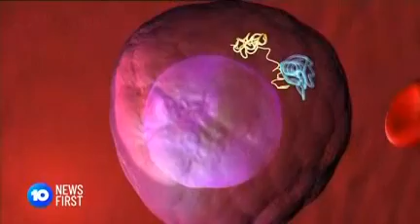Our incredible blood cancer breakthrough featured on 10 News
Our brilliant researchers were featured on 10 News talking about incredible research they led that could help transform the treatment of the aggressive blood cancer, acute myeloid leukaemia. Professor Steven Lane and Dr Claudia Bruedigam and their team uncovered an exciting and completely unexpected mode of action of a new class of drug, imetelstat. They showed it induces cell death in leukaemia samples in the lab through a process known as ferroptosis that’s only recently been discovered. This unlocks entirely new opportunities for researchers to exploit this pathway of cancer cell death to target leukaemia and other blood cancers.